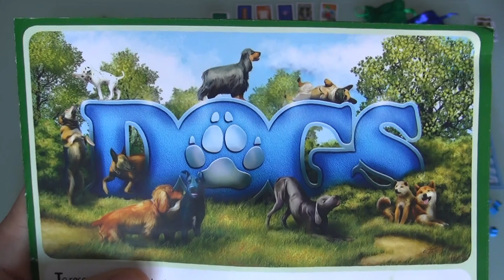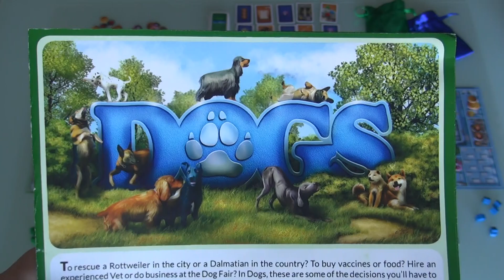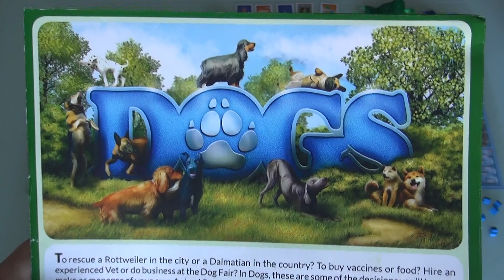Dogs Kickstarter Update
A video outlining gameplay for the boardgame Dogs.